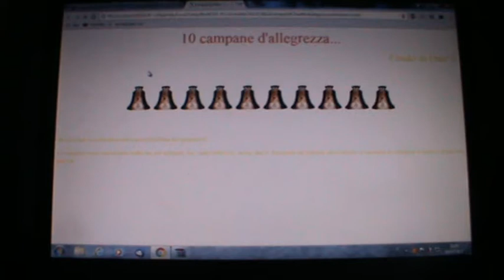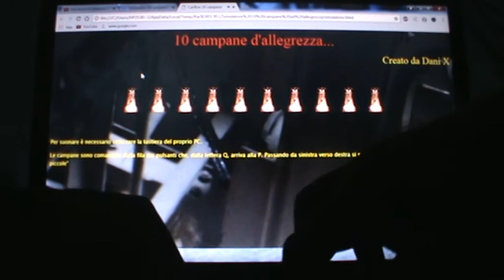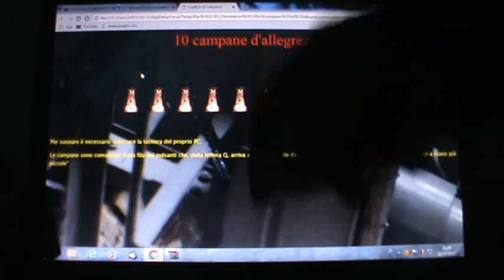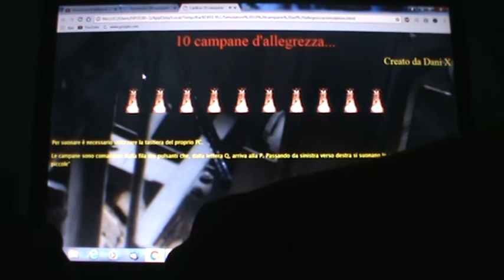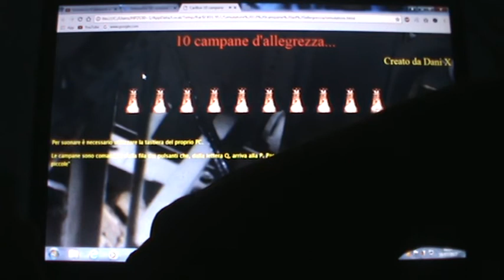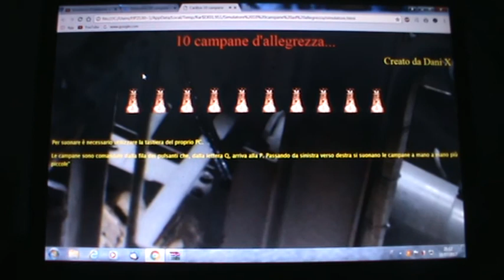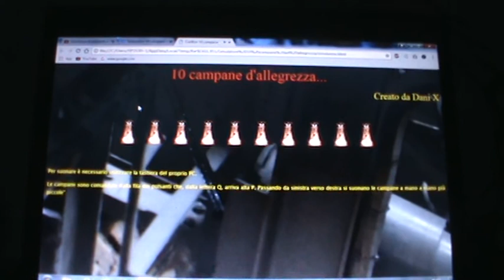SIMULATORE DI 10 CAMPANE A CARILLON 1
simulatore di Dani x
numero campane: 10
note: Reb3 per cui Reb3, Mib3, Fa3, Solb3, Lab3, Sib3, Do4, Reb4, Mib4 Fa4.
sistema: carillon
melodie suonate: 1 Big Ben, 2  Ave Maria di Lourdes, 3  Ave Maria di Fatima, 4 T'adoriam, Ostia Divina, 5 Christus Vincit.
questo simulatore la creato Dani x.
A PRESTO DA CAMPANARO VISITATORE.
VI SALUTO!
SALUTO TUTTI I CAMPANARI E ARRIVEDERCI
chissa che campanile è quello sullo sfondo!